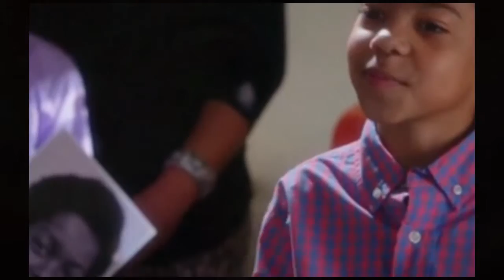Devious Maids S03E12 HDTV x264 KILLERS